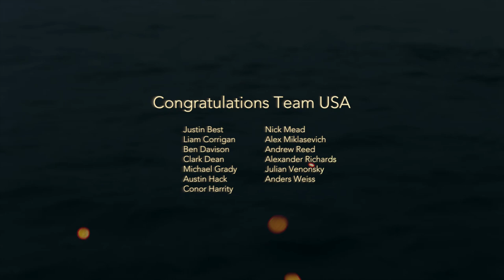We're ready for you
The Men's Training Center - Oakland ramps up training for the Olympics.